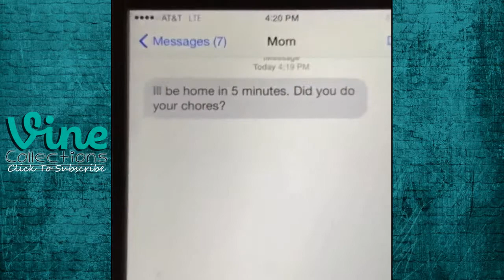New Vines - Jay Mendoza | Best Funny Vine Compilation 2015